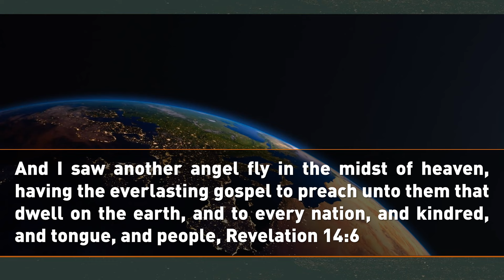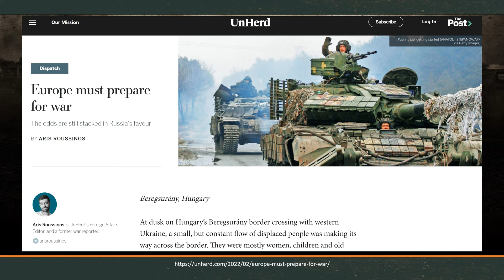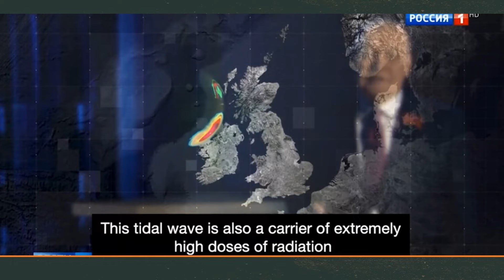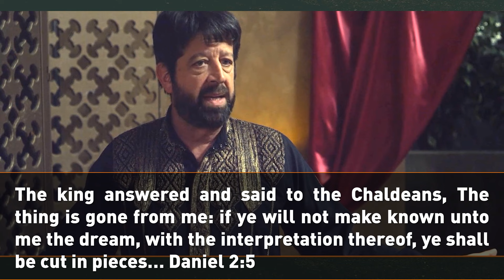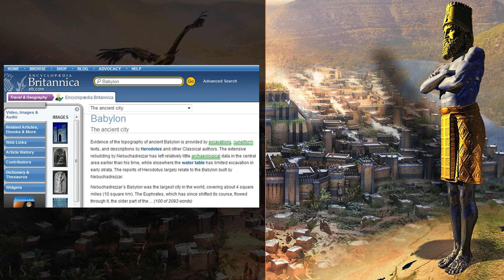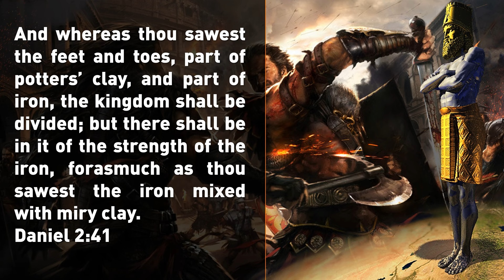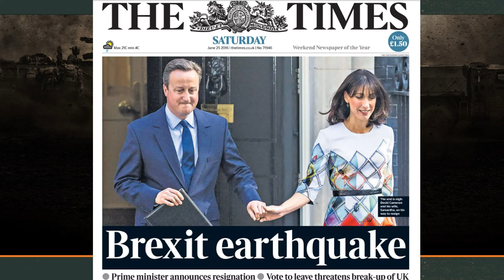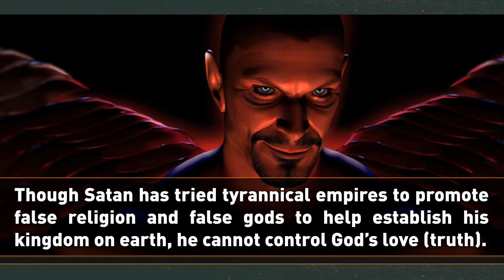The Drumbeats of War Approaching! | Full Multimedia Presentation | Episode 3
UNDERSTANDING WORLD EVENTS.
Finding Hope and Making Sense!
An in-depth Prophetic Series of Full Multimedia Presentations by Dr. Reinhardt Stander.

This presentation: 3. On the Brink of WORLD WAR 3.

In this broken world that is rejecting truth and are thus crumbling at its core and on every level, there is an innate hunger for war. This is a natural outflow of the discovery we made regarding rebellion and worship in the second lecture. The world is speeding to a global outbreak of war, and many are asking if we are about to enter World War 3. With humanity’s nuclear ability to almost obliterate our very existence this is a chilling thought. Will there be another global war?
In this epic multimedia presentation, I endeavor to show what the Bible teaches on this subject, and I will answer the question if humanity will nuke itself into oblivion or not.